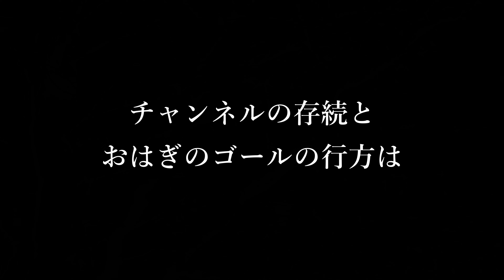【予告編】12月31日！チャンネルは存続するのか！？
～ストーリー～
３人は現代に実在する本物の忍者であり大の仲良し。街の人を忍術で助けたり、お互いを助け合い、時にケンカもする。もともと忍びであった３人も忍術を通して多くの人を救うようになったことから、公に姿を現しチャンネルを開設。
目的はただ一つ！忍術で人を笑顔にすること！

今回は...
21時のにんじゃチャンネル(^O^)／
今日はリーダーからのクイズと、大晦日の予告です！

～登場人物～
★ヒロスケ
忍術と笑いが大好物！ある時はボケある時はつっこむ！なんでもござれのにんじゃチャンネルリーダーでござる！
★おはぎ
リーダーの元で修業中の中性忍者！趣味はヨガとお風呂巡り。三度の飯よりイケメンが好き！
★ゆいちゃん
一般忍者（一般社員）代表で選ばれたラッキーガール！にじみ出る素人を武器に真面目に明るくがんばります！
★鬼Ｄ
にんじゃチャンネルのディレクター。チャネルを有名にするために３忍をしごきまくる！
★かまちゃん
一兆個のギャグを持つギャグマシーン系YouTuber！

忍者、マジック、三重県、伊勢市、観光、テーマパーク